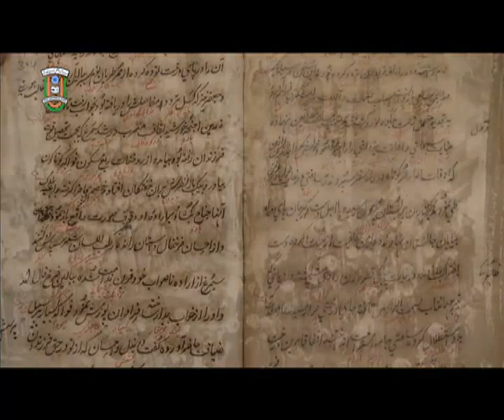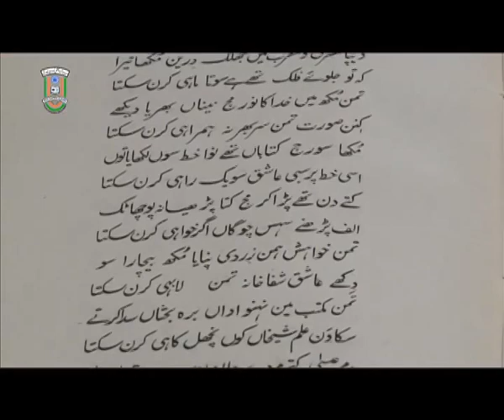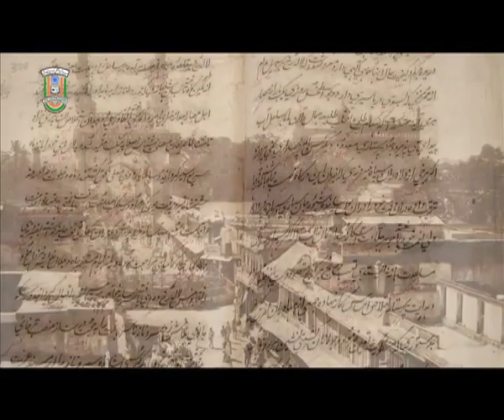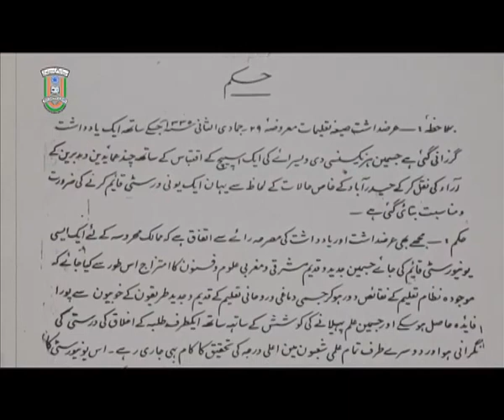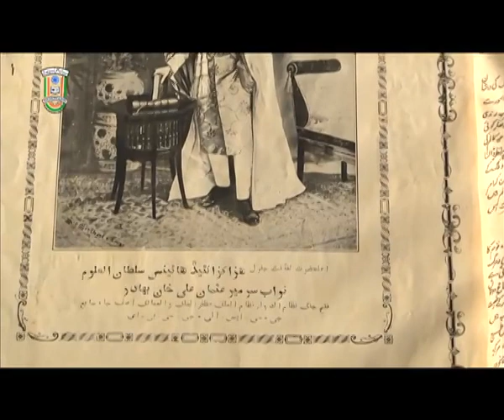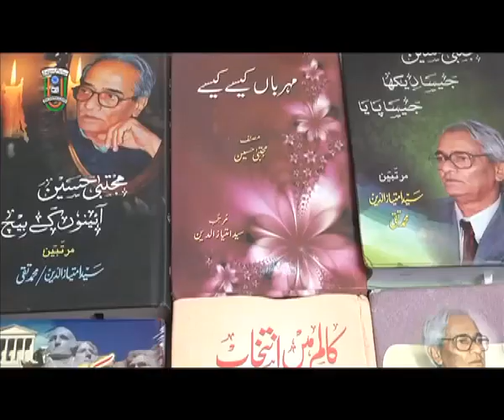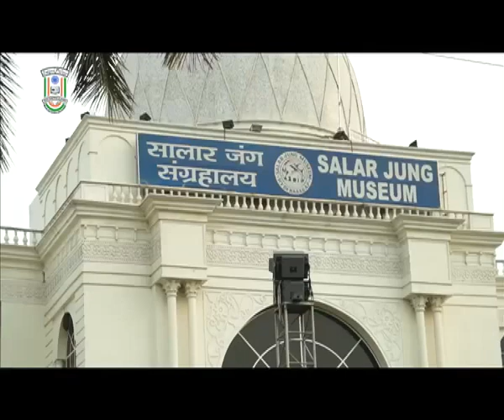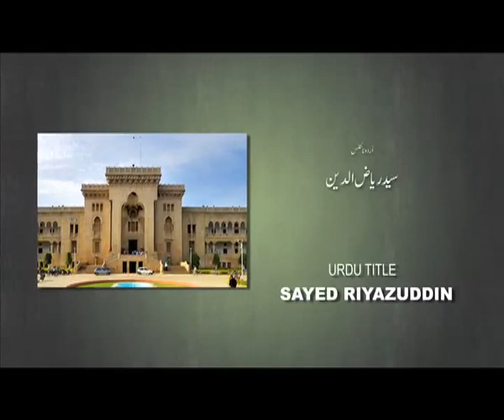Hyderabad | Shaher-e-Urdu | A Documentary on Hyderabad City | IMC, MANUU